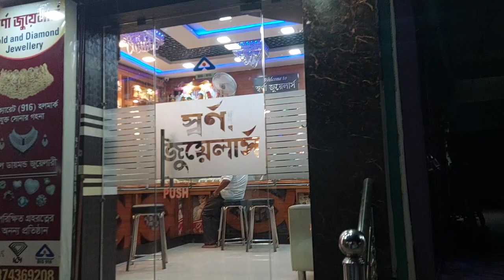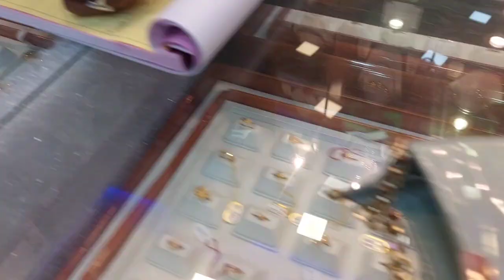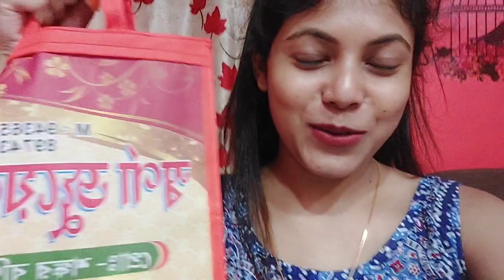অক্ষয় তৃতীয়া উপলক্ষে বাবার তরফ থেকে এই গিফট 🏵️bengalivlogs